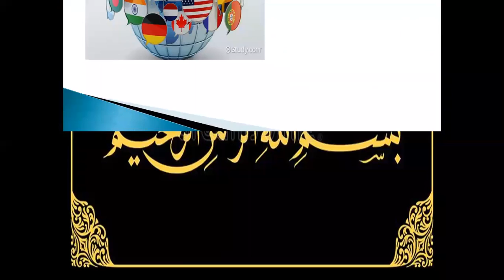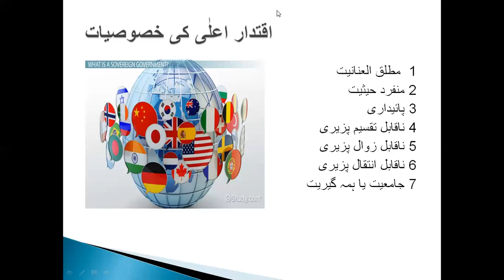Pol.Sc 3rd year Lecture No:12